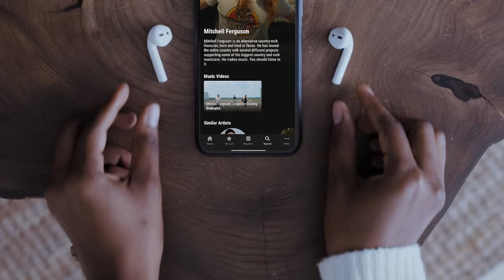ANNOUNCING; The Video Streaming App: Built For Music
We are excited to announce our very own Video Streaming App: Built For Music. Hosting Music videos, Concerts, Interviews, Docs, Music News, and so much more.

Calling all musicians: Head to Cinderblock.tv/Musicians to submit your video content for consideration!

The apps launch later this spring!